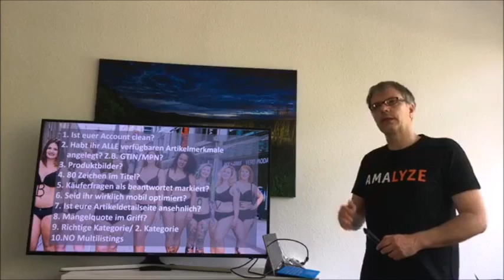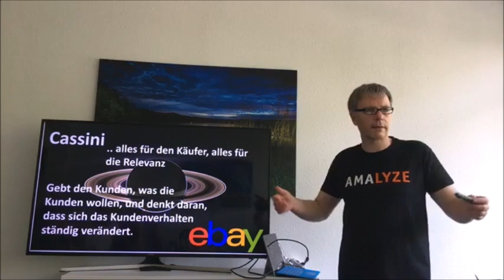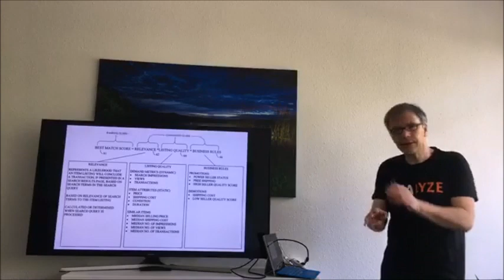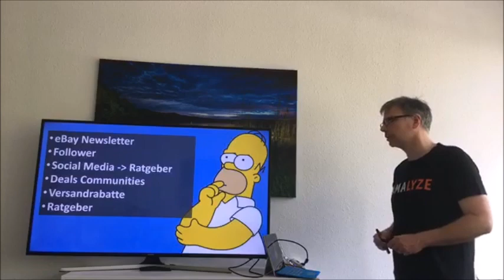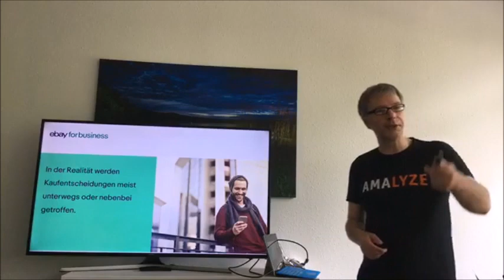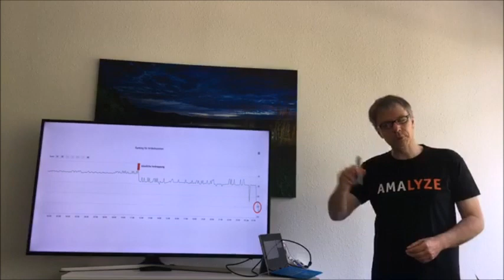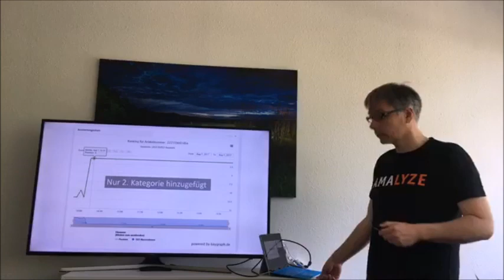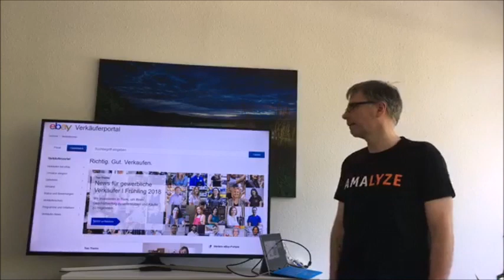Aufzeichnung: eBay SEO Workshop München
Live Mitschnitt des eBay SEO Workshops in München vom 8. Juni 2018:

In diesem Video erhaltet ihr Tipps & Hilfe zu den eBay SEO Grundlagen.

Viel Spaß!

PS: Sorry wegen des Ton.